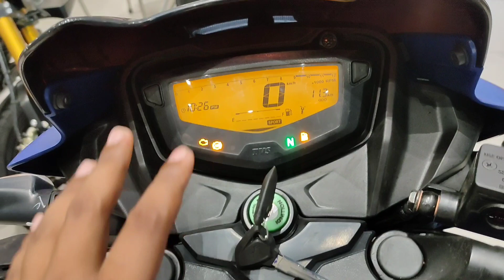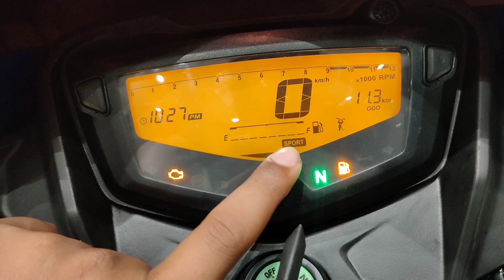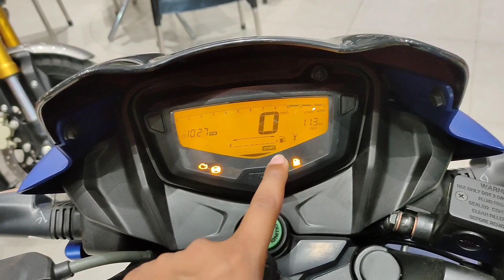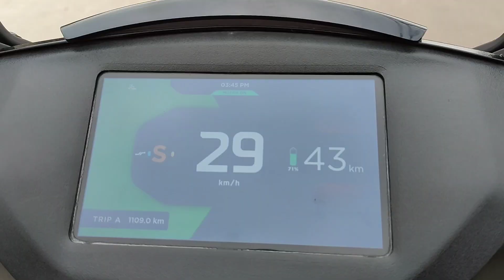Old Love Is Back | 2023 Tvs Apache RTR 160 2V | Onroad Price | Weekly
2022 tvs Apache RTR 160 2v ka Onroad Price interesting laga
This vehicle is a first love of tvs lover and this is new 2022 Tvs Apache RTR 160 2v which has led headlamps, new graphics and many more